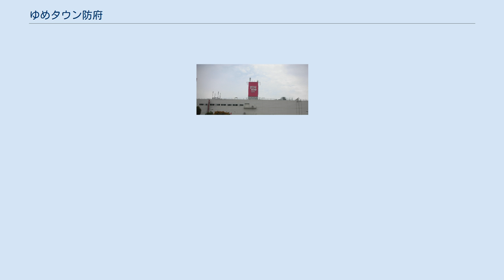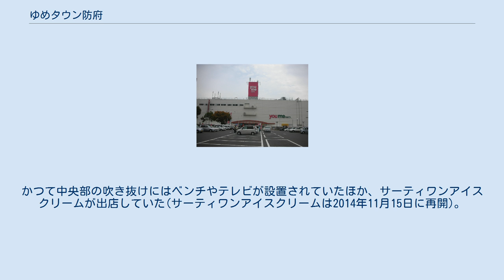ゆめタウン防府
ゆめタウン防府（ゆめタウンほうふ）は山口県防府市にあるショッピングセンターである。
1994年（平成6年）に開業した。
 1988年（昭和63年）に「イズミ防府店」として開業。
同店の敷地には1983年（昭和58年）まで山口県立中央病院があり、病院の移転後は駐車場になっていた。
 現在のゆめタウン防府は、1994年（平成6年）にイズミ防府店の反対側にある土地に4階建ての建物を新築開業したものである。
移転後、イズミ防府店の建物は解体され、跡地はゆめタウン防府の駐車場として使われている。
 開業後何度か改装を行っており、2005年（平成17年）にはベスト電器が4階に開業した。
しかし、デオデオ（現・エディオン）防府店の改装による店舗拡大や、コスパ防府店内にヤマダ電機防府店が開業したこともあり、2011年（平成23年）に撤退、結果的に防府市内からベスト電器が撤退することとなった。
 立体駐車場が併設されている。
毎年8月5日の防府天満宮御誕辰祭花火大会開催時には、営業時間を延長して立体駐車場の屋上を開放している。
 イズミ防府店の跡地にある平面駐車場はイベントで使われることが多く、主なものとしてデザインプラザHOFUが主催する「じばさんフェア」が挙げられる。
敷地内にテントが張られ、地場産食品の販売が行われる。
 4階建ての建物であり、1 - 3階までは中央部が吹き抜けとなっている。
かつて中央部の吹き抜けにはベンチやテレビが設置されていたほか、サーティワンアイスクリームが出店していた(サーティワンアイスクリームは2014年11月15日に再開)。